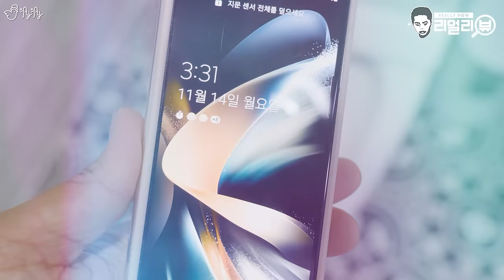변기에 꽃이 피었습니다?! 자동으로 변기를 깨끗하게 만들어 준다는 플라워 주사기 후기.